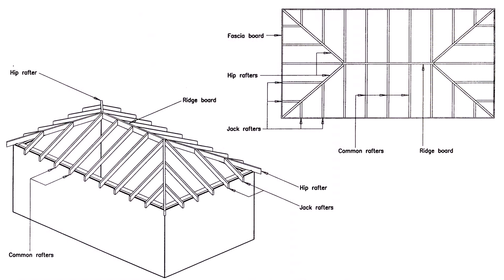Small House Plans Hip Roof - DaddyGif.com (see description)